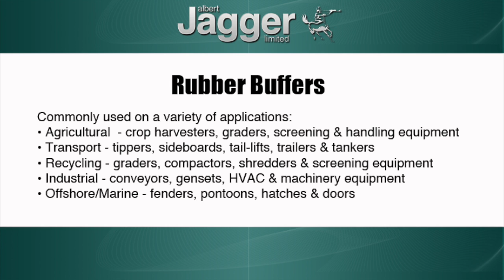Rubber Buffers | Commercial Vehicle Fittings | Albert Jagger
Extensive range of low cost industry standard components. Simple solutions to vibration damping & impact absorption. UV stable with high tolerance to oil & chemical immersion. Custom made options available on request

Commonly used on a variety of applications:
• Agricultural  - crop harvesters, graders, screening & handling equipment
• Transport - tippers, sideboards, tail-lifts, trailers & tankers
• Recycling - graders, compactors, shredders & screening equipment
• Industrial - conveyors, gensets, HVAC & manufacturing machinery
• Offshore/Marine - fenders, pontoons, hatches & doors

Wide range of product groups;
• Round buffers
• Conical buffers
• D section
• Square section
• Heavy duty - impact
• Tailboard buffers
• Tipper pads